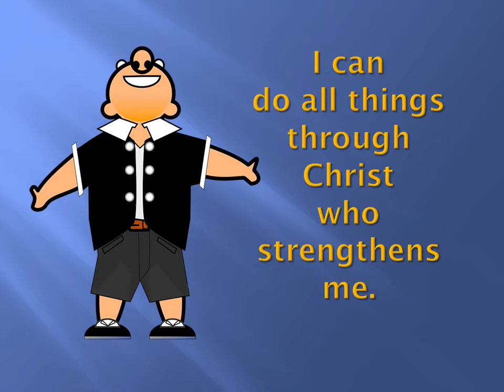"I Can Do All Things" Philippians 4:13